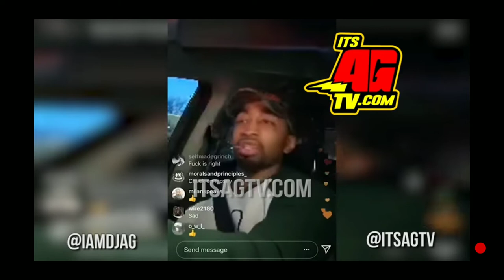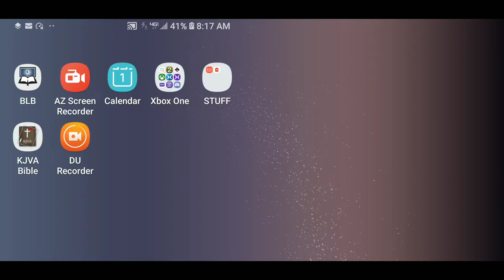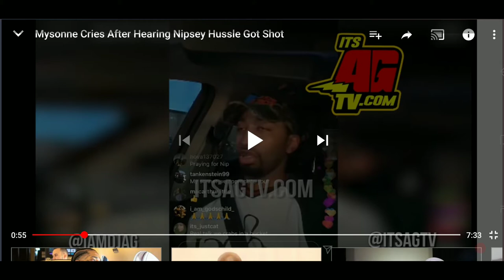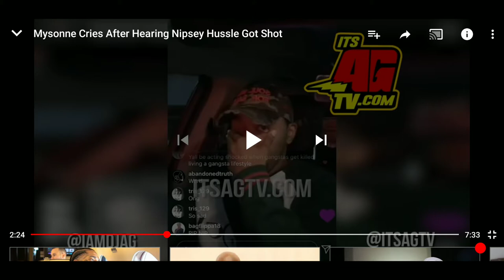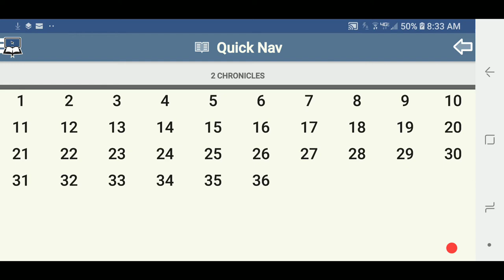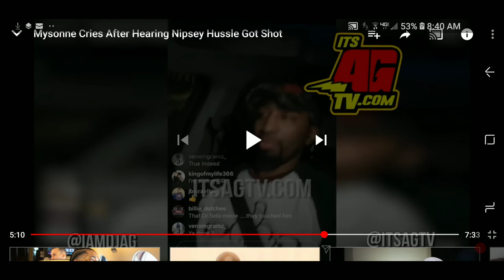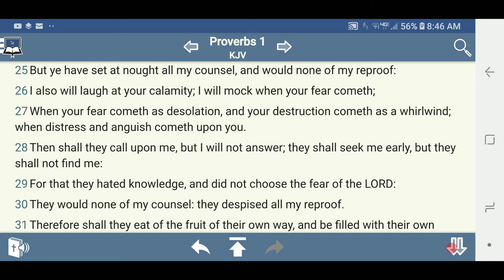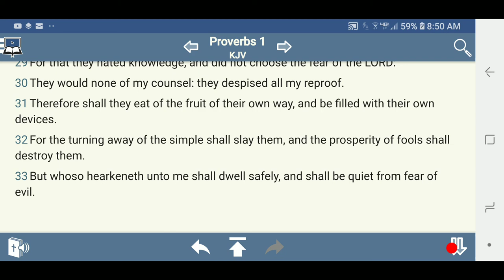RE: Nipsey Hussle Killed ( My People Are Destroyed For The Lack of Knowledge )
Nipsey Hussle Was KILLED By His Close Friend *MUST SEE* (Alley Boy Reveals)

Nipsey Hussle Death Military trained Kill him From government of USA